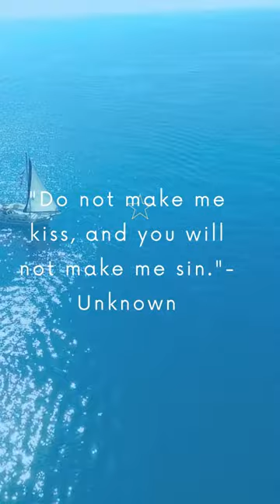Proverbs proverbs youtube youtubeshorts viralshorts ytshorts shorts shortvideo russia life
Create playlists to plan future lessons.